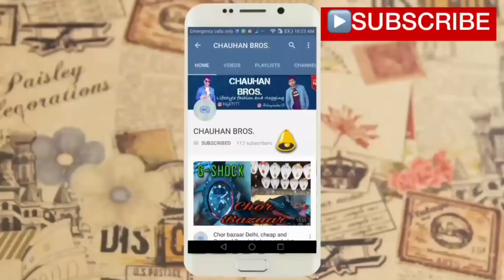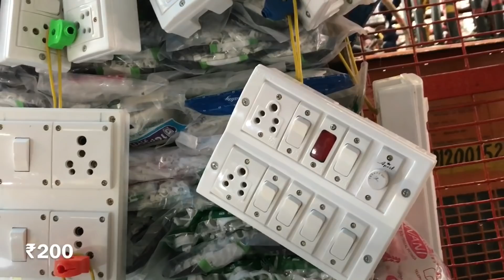WHOLESALE MARKET OF ELECTRONICS ITEMS BEST MARKET FOR BUSINESS PURPOSE CHANDINI CHOWK DELHI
Address:- chandni chowk metro station, Delhi